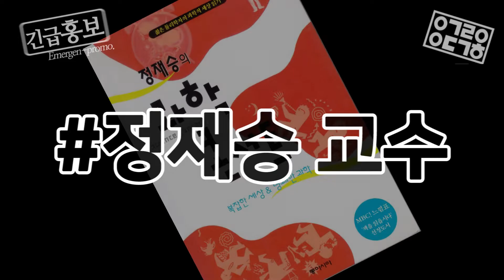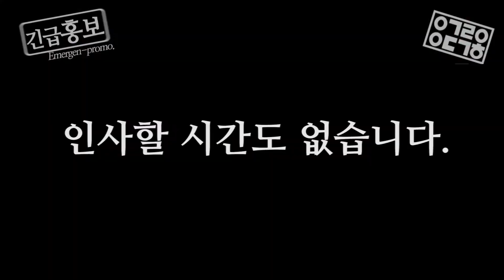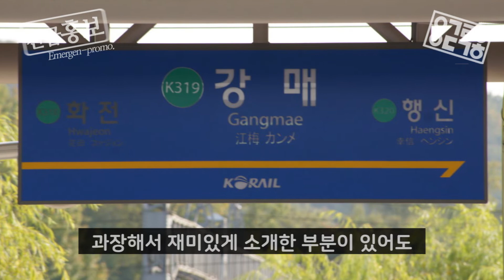[궤도의 과학 허세] 긴급홍보 풀버전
동아시아에서 출간한 화제작 [궤도의 과학 허세]
'안될과학'에서 제작해주신 [궤도의 과학 허세] 풀버전 홍보 영상입니다.

◆ Music.